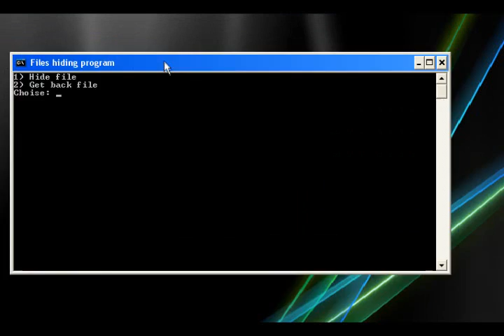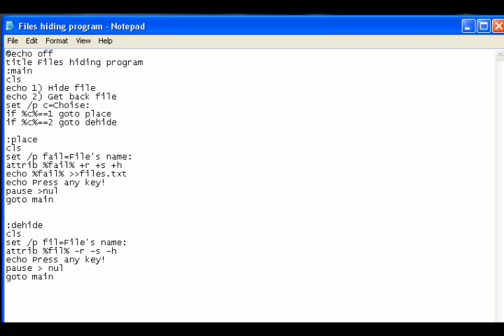[Tut]Hide files with a batch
Video showing how to make batch program that hides files.